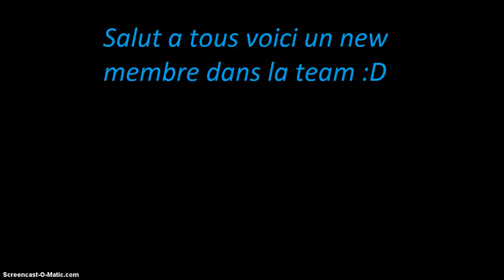Nouveau membre dans la team TheShadowBand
:DDDDDDDDDDDDD